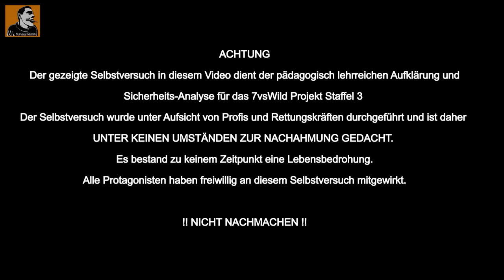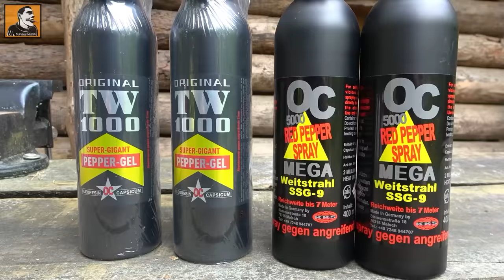7 vs. Wild - BÄREN-ABWEHR-SPRAY im SELBSTTEST mit @FritzMeinecke eskaliert komplett Survival Mattin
Werbung
SUPPORTER nutzen Y-Food 10% Code MATTIN-YOUTUBE

Pfeffer ABWEHR-SPRAY
KEN Puppe